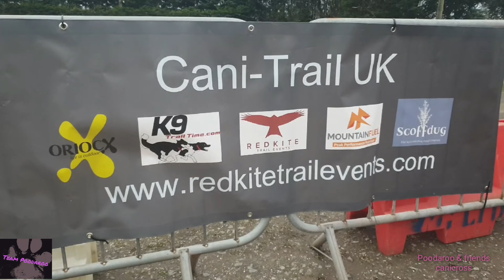Red kite mini cani-trail 2019 poodarooandfriendscanicross redkiteevents cani-trail